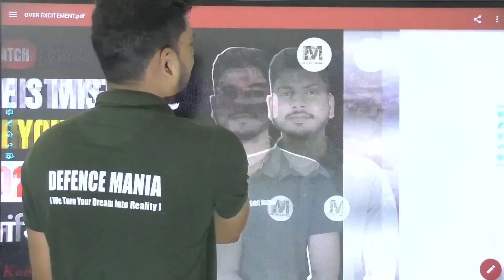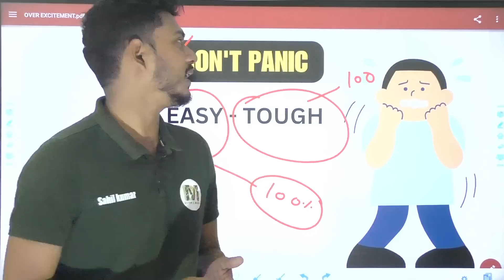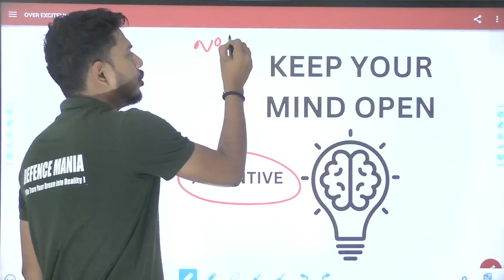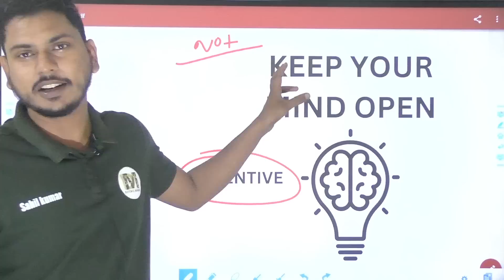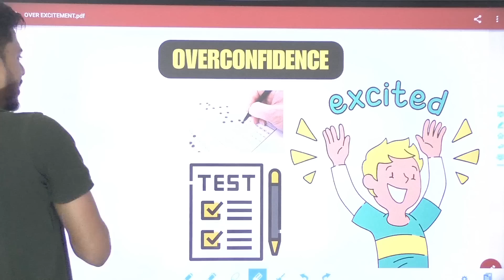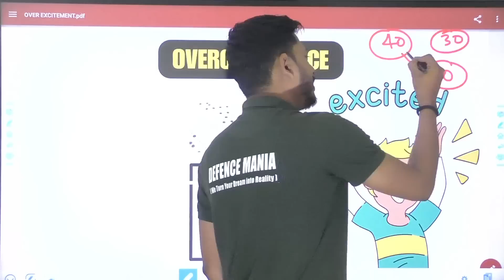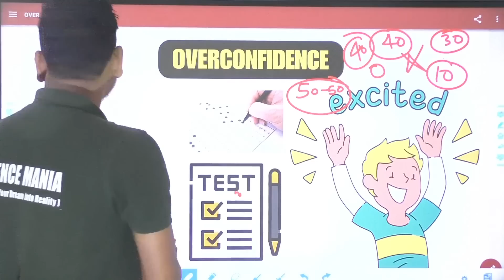Don't do these Mistakes in Your CDS 1 2023 Exam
Telegram par Sare PDF upload kar diye hai
Telegram Channel Name - Defence Mania

baaki koi taklif ho to